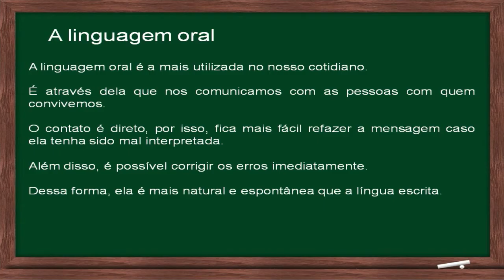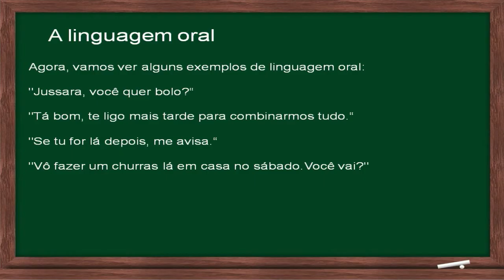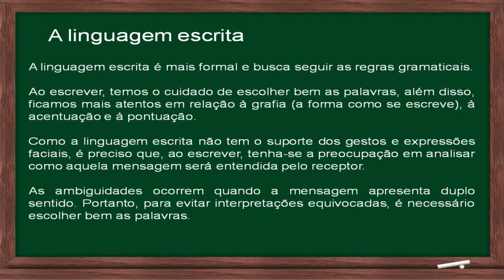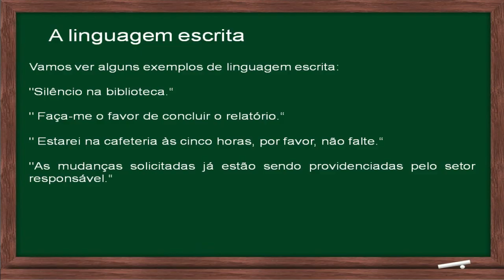A linguagem oral e escrita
Neste vídeo: prepare-se para a prova do ENCCEJA - Ensino Fundamental estudando a linguagem oral e escrita.
🔥 ARRASE NOS ESTUDOS!
💖 Vídeos relacionados:
✔ Gramática: